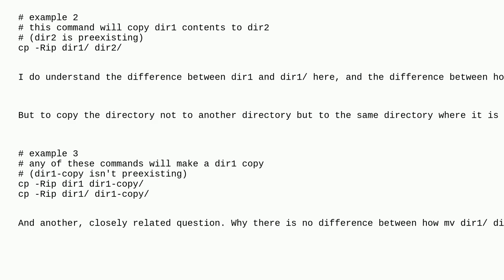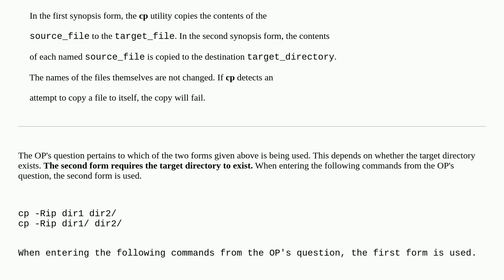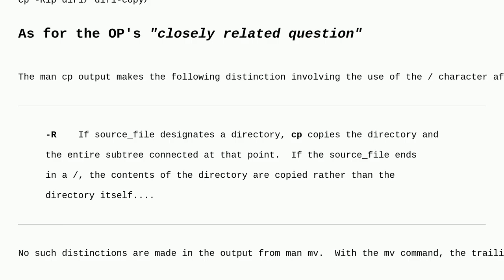Apple: cp, trailing slash, and copying to the same vs. to another directory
cp, trailing slash, and copying to the same vs. to another directory

A special thanks goes out to the community

  command-line zsh